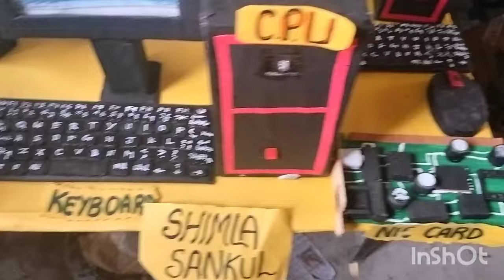Computer model//computer networking model// science Inspire Award// science inspire award ideas